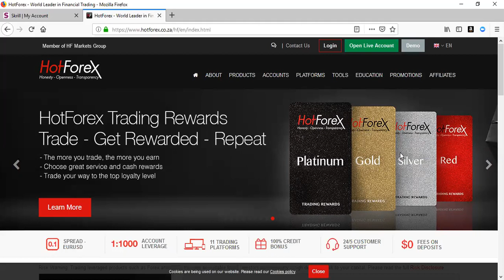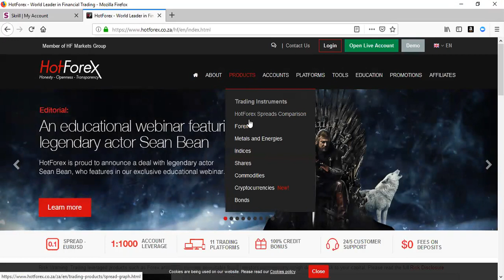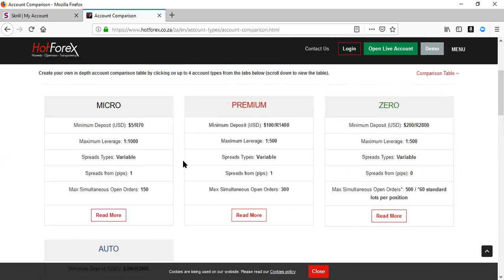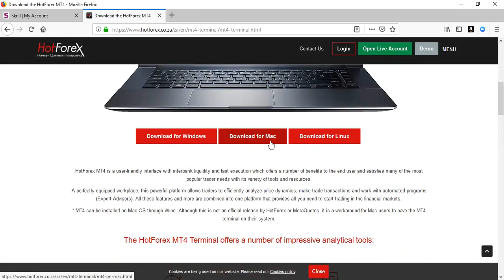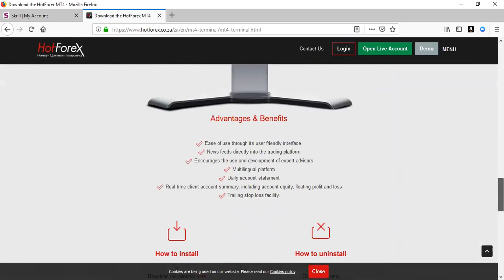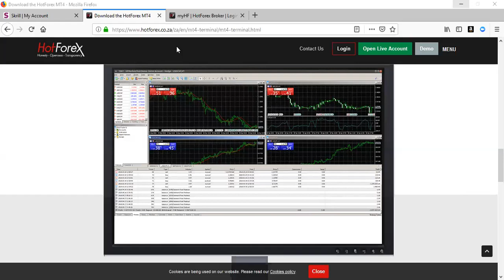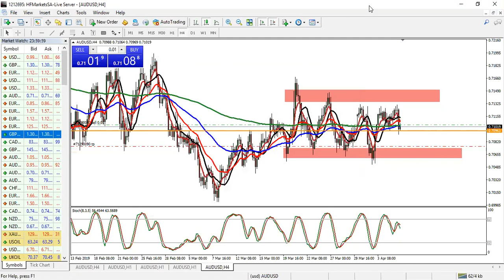How to create an account with Hotforex?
Do you want to create an account with Hotforex? follow these steps

let's chat on telegram @Bullpower